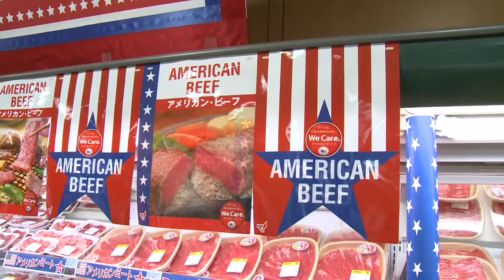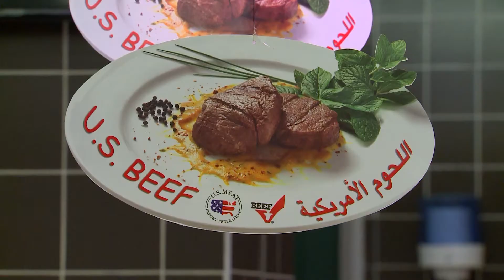Western Ag Network Cowboy State Daily Report for July 1, 2022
Today’s Ag News: U.S. Supreme Court rejected Bayer's Roundup Case, Wyoming crops under pressure, and corn and soybean farmers investing in beef, pork and lamb promotion.